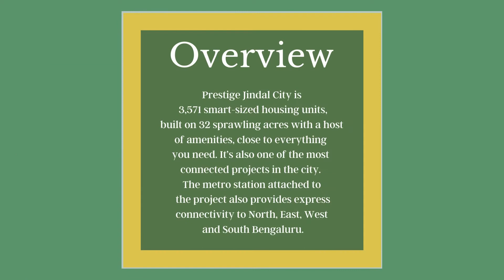Prestige Jindal City | Tumkur Road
'Prestige Jindal City’ is another landmark project by Prestige Group. Backed by immense credentials this development is sure to make headlines in the real estate industry very soon. This grand creation by Prestige is sprawled across 32 acres of land surrounded by refreshing greenery all around. This will help you to give a fresh start to your day at Prestige Jindal City. This project has got 15 towers of G+29 floors. The houses in Prestige Jindal City are of different variant like 1 bhk, 2 bhk, 3 bhk and 4 bhk. There is total number of 3000 apartments (approximately) in this project. There is no hustle in payment plan and it is time line. The base price of this project has been kept at 5199 per sqft.

Prestige Jindal City is also providing state-of-the-art amenities to its residents. Some of these are Basket Ball Court, 24Hr Backup, Rain Water Harvesting, Club House, Play Area, Security, Tennis Court, Wifi, Intercom, Badminton Court, Community Hall, ATM, Health Facilities, Broadband Internet, Bank, Swimming Pool, Mini Theatre, 2 Multi-purpose Halls, Space Provision for Supermarket, Cafeteria etc., and many other exciting amenities.

Prestige Group branded as an pioneer stakeholder of the real estate field has always pleased their beloved customer with their luxurious ventures and on time conveyance are the major factors which they led them to the current position such that by virtual they have been the integrated part of major real estate activities by formal or informal means .Continuing their reputation of being best in their class has come up with an inaugural venture into the Garden city of India.

Prestige Jindal City, will be a premium landmark venture which is destined in finest location of city which has been gifted with all required quality to titled it as a perfect residential destination. This residential venture has been will witness both the extremes which a perfect residential should feature. Based on the inherent knowledge of how an perfect home should be designed has also been gifted with recent modern technologies included in both design and its real time adaption in each and every stage which results in such unique projects available in variety range which suits for the normal requirements which all look forward ,and also wide open to any particular customization suggested by the residents at any time if not in current .

As always this residential venture will be all in one spot for all high quality amenities best in quality which should be essential part of every venture of this kind with out any virtual discrimination imposed pleasing a particular category residents .Along with this their are variety range community features will ensures every individuals feel like they are part of home-like atmosphere .Wide spread area left alone for the cultural activities will provide a perfect platform to enhance themselves through in the display of their inherent talent .

The specifications given in this project are best in class. Beautifully designed landscaped gardens, floral walkways, water bodies, boulevard, weather proof and dust free paint etc. Prestige is also taking up some green measures like Rooftop rainwater harvesting, Sewage treatment plant, Organic waste converter, Water recycling, Solar power for common areas lighting arrestor and Timer automated lights. The usage of such fine quality fixtures will help to maintain the elegance of being a Prestige creation in the real estate industry.

Prestige Jindal City is located close to Yeshwanthpur, Rajajinagar, Malleshwaram, Hebbal and other major localities in city. So here comes the question of how to reach prestige Jindal City project from Hebbal of north Bangalore. Firstly drive towards Bellary road and continue to reach Mehkri Square road. From Mehkri circle take left to continue on CV Raman road. Later use a lane to opt for slip road to choose Bangalore- Shivamogga road or Bangalore-Mumbai highway and drive through this road for 5Kms. Now exit onto Nelamangala- Mejestic service road and the destination Prestige Jindal City will be seen to the left.

The public transportation facility like cabs, taxis, auto rickshaws, BMTC buses along with private buses, makes reaching desired destination easier. The frequency of BMTC buses to this place is an added advantage.

Tumkur road is one of the rapidly developing locations in west Bangalore and is evidencing a great deal of development with the change in the infrastructure of the location. The fast pace development of this region has put it in the category of places that can be brought under 100 smart cities plan of the government. Metro rail has improved the connectivity of the region and has established its connectivity with almost all the areas of the city. The nearest metro station from this project is Nagasandra Metro Station.